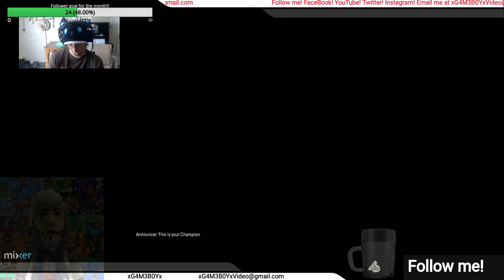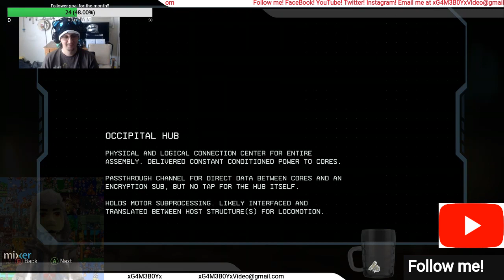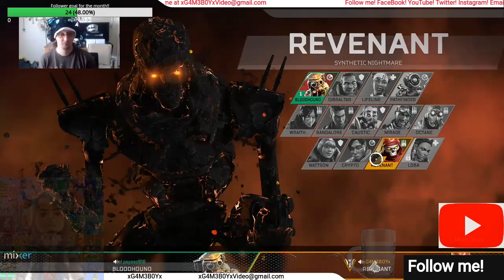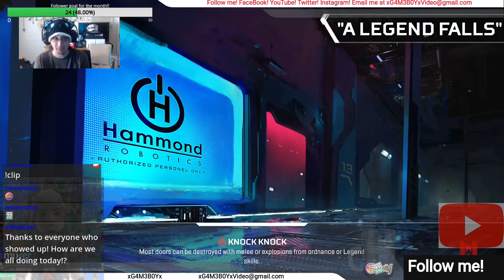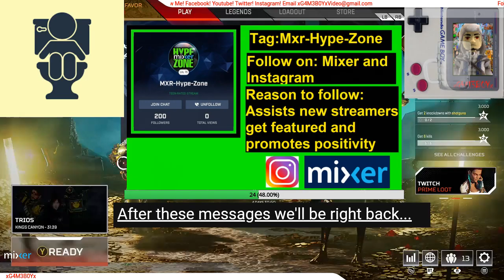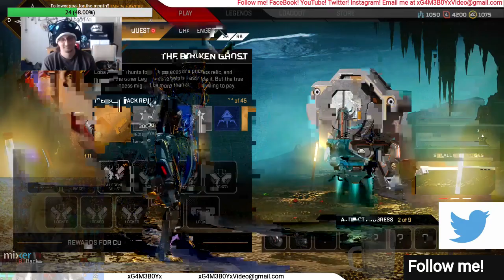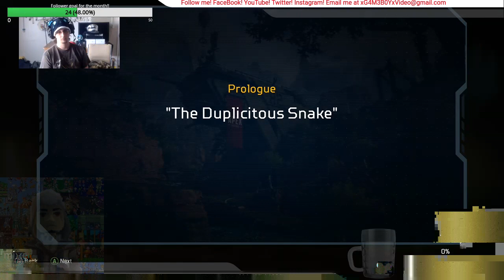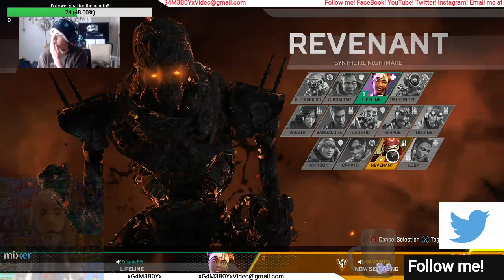My 2020 Streams (Ep 82 Hard day in Apex, Win in the end)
A hard day in apex, but I solo got a win at the end!